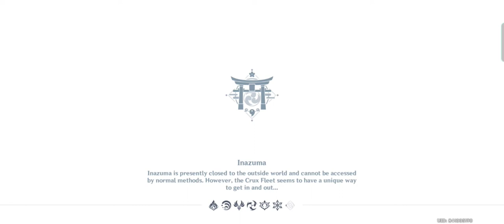Magical Genshin w/ LOUISSE {} EP. 2 {}